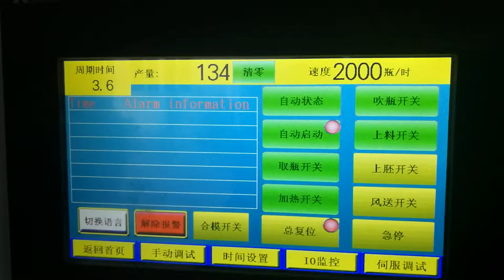8 2-cavity YW-L2M PET Blow Moulding Machine